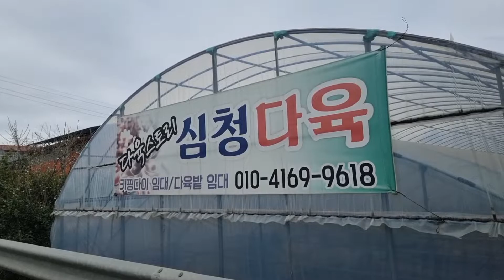심청#다육농장의 예쁜 다육이들(Succulent,たにくしょくぶつ.多肉)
안녕하세요~! 오늘은 전주시 덕진구에 위치한 심청다육농장을 다녀왓습니다.
예쁜아이들이 참 많았어요 그리구 택배도 가능하다하니 관심있으신분은 한번쯤 방문이나 문의해 보시길 추천드려용
항상감사합니다!
Hello~! Today, I went to Simcheong Succulent Farm located in Jeonju.
There were a lot of pretty succulents. Thank you always.💙💜🧡